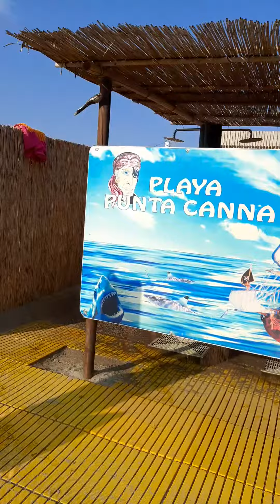Италия.море sottomarina. Play punta canna 13 август 2020